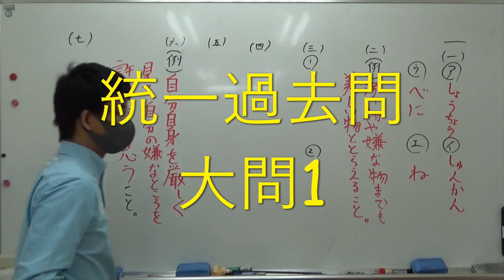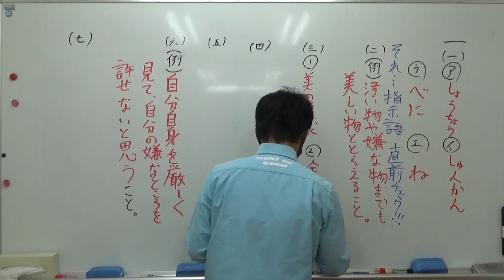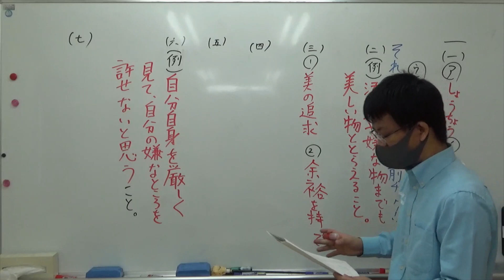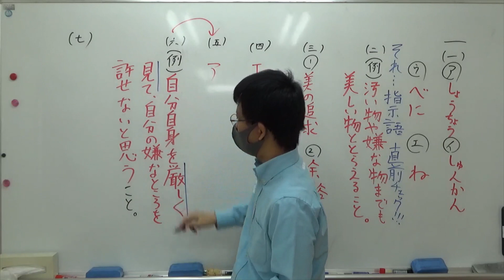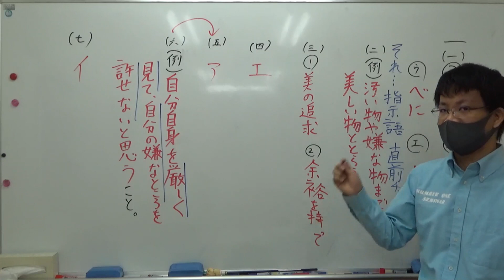ナンバーワンゼミナール 中3国語 5/10 ダイジェスト版(統一過去問 大問1)